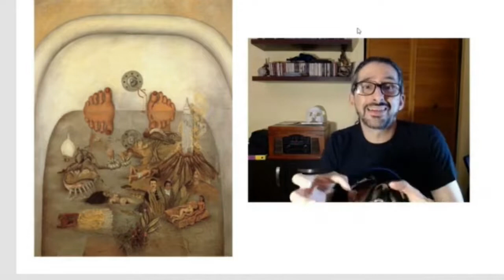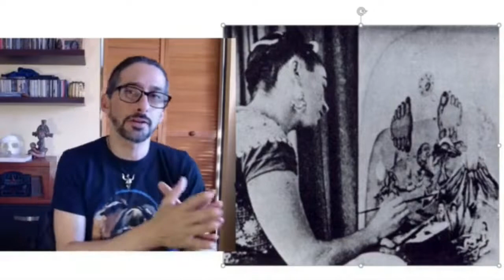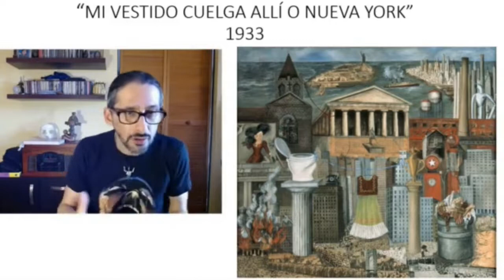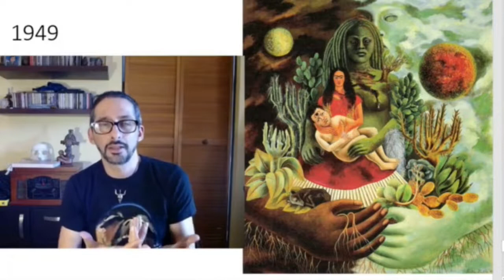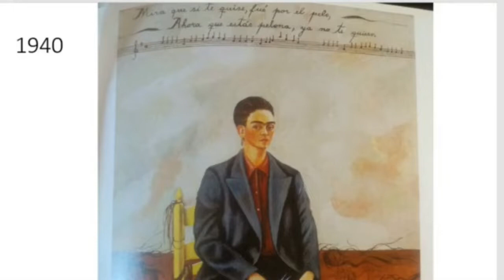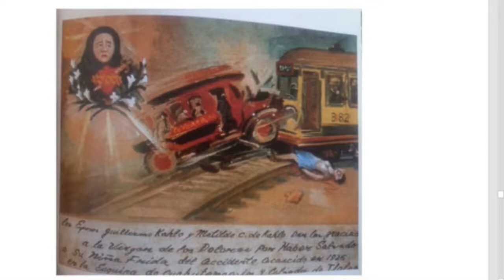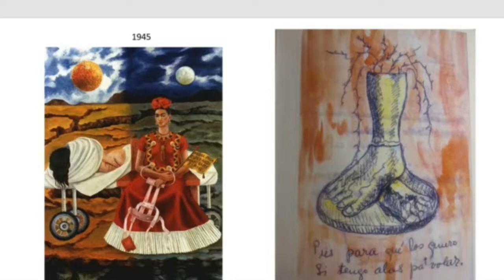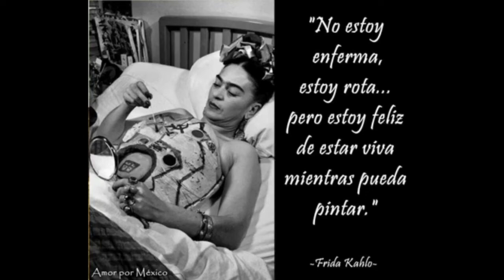FRIDA KAHLO. EL AUTORRETRATO COMO RESISTENCIA (Análisis de su vida y obra)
Este es un amplio análisis de la obra de Frida Kahlo, travesando nociones de autorretrato, cuerpo, dolor. Validando la fuerza de su vida y cuestionando las críticas en cuanti a posibles sumisiones y carencias técnicas de su obra. Conoce la Frida resistente en este video.